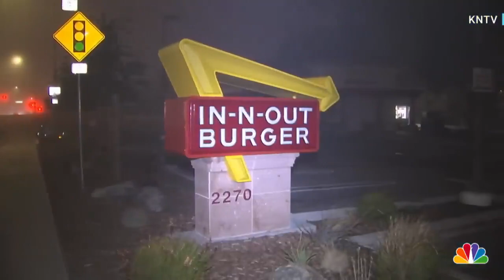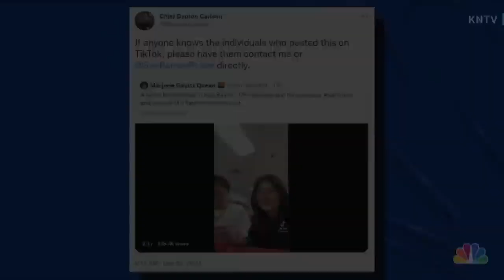"Korean-Americans Speak Out After Recording Racist, Homophobic Incident At In-N-Out."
TikTok video shows Arine Kim and Elliot Ha being confronted by a man at a California In-N-Out on Christmas Eve.